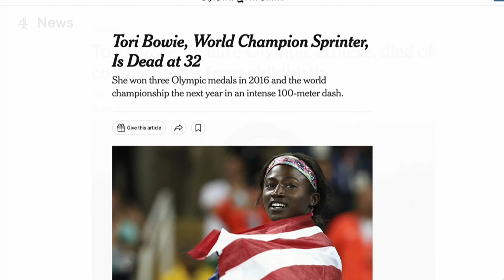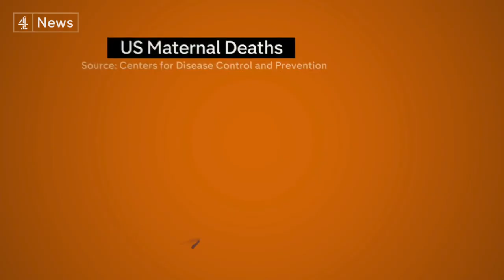Why are Black women far more likely to die in maternity?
In America maternal mortality is at a 60-year high, with women from black and native american backgrounds faring the worst.

While death in childbirth is relatively rare, the United States has the highest rate, far outstripping other developed countries.

It’s a trend that activists, lawmakers and medical professionals say they are desperately trying to reverse.

But change isn’t coming easily.